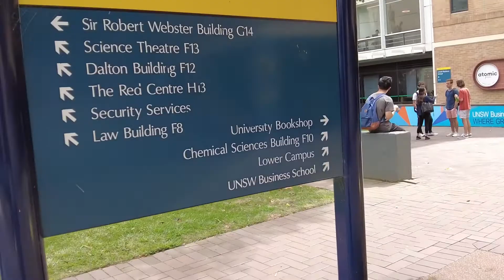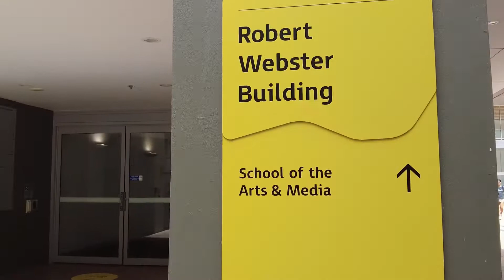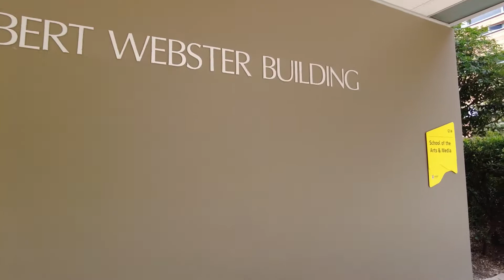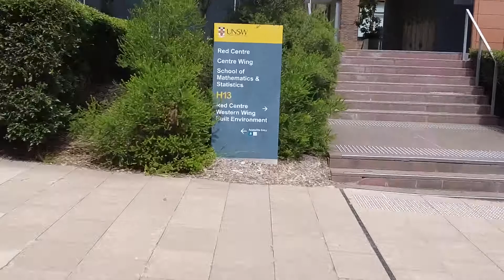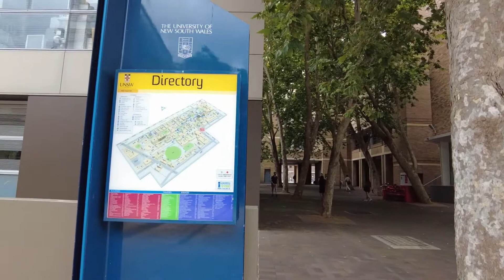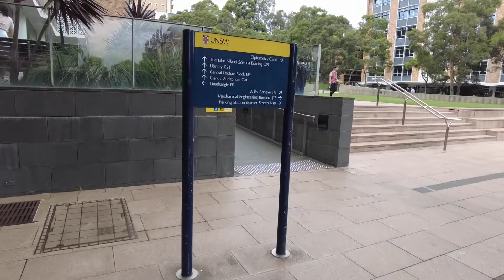UNSW Sydney at 1pm on 10 March 2021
Here are some captures of UNSW Sydney at 1pm on 10 March 2021. As my promise, I am videoing one part of upper campus and mainly from middle campus. I will make another video about lower campus the next time soon. Glad to see more students come back into the campus and attending lectures face to face. Just hope that we will get normal again soon and more international students can fly back to Australia in the next term.